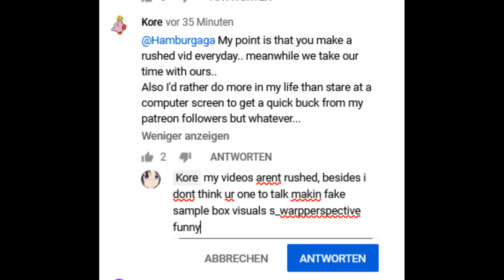shoutouts to kore and shit